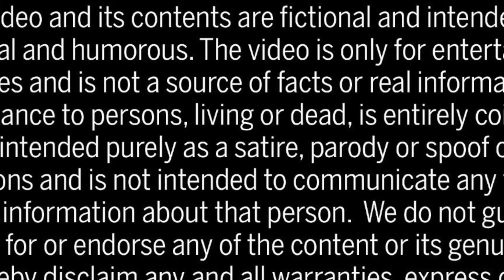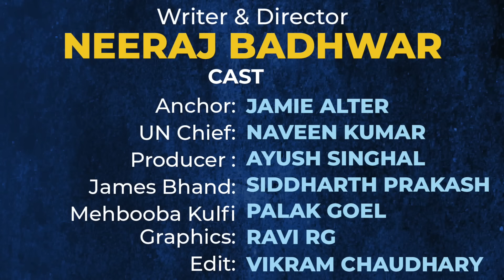भ्रमास्त्र की बंपर कमाई से देश कंगाल, RBI फिर से छापेगी नए नोट | Bramhastra Review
Cast: Jamie Alter, Palak Goel, Ayush Singhal, Naveen Kumar, Siddharth Prakash
Edit: Vikram Chaudhary